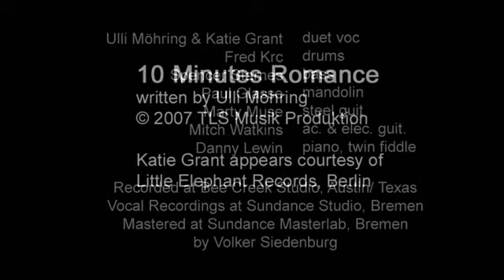ULLI MOEHRING & KATY GRANT - Ten Minutes Romance (HQ)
Ulli Möhring & Katie Grant

Die Geschichte einer Kellnerin und eines Geschäftsmannes, die sich treffen und ineinander verlieben. Was sie zu diesem Zeitpunkt noch nicht wissen ist, dass sie sich selten sehen werden, denn er hat gerade Urlaub und sie ihren freien Tag. Der Alltag holt sie schnell ein: wenn er nach Hause kommt, macht sie sich gerade fertig für ihren Job in einer All-Nite-Bar. Morgens läuft das Spiel umgekehrt. Wenn er sich auf den Weg in sein Büro macht, geht sie schlafen. Sonne und Mond  eine 10 Minuten Romanze.